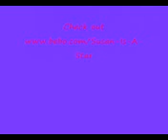Susan McFadden Don't Runaway